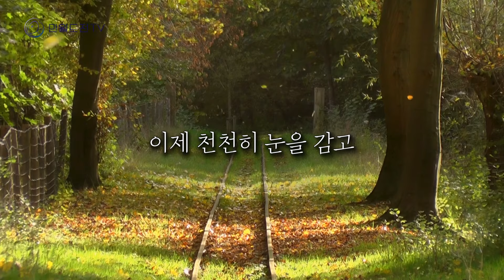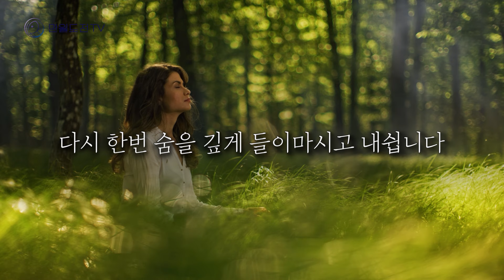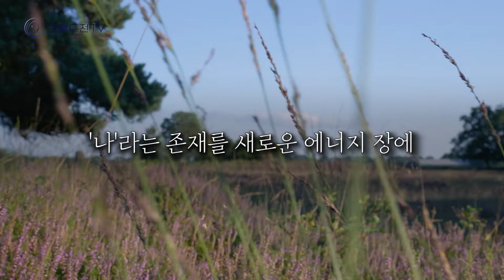5분 만에 힐링! 수승화강 명상으로 몸과 마음 정화하기 | 스트레스 해소하는 수승화강 명상 | 만월도전TV 선도명상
바쁜 일상 속에서 지친 몸과 마음을 위한 특별한 선물
5분 만에 간편하게 할 수 있는 수승화강 명상으로 스트레스를 날려버리고, 활력 넘치는 하루를 시작해 보세요!

수승화강 명상이란?
머리는 시원하게, 아랫배는 따뜻하게 유지하여 몸의 균형을 이루는 건강법입니다.
이번 영상에서는 쉽고 간단한 명상 방법을 통해 누구나 쉽게 수승화강을 경험할 수 있도록 안내해 드립니다.

영상에서 얻을 수 있는 것:

1. 5분 만에 즉각적인 이완 효과
2. 스트레스 감소 및 심신 안정
3. 집중력 향상 및 기억력 개선
4. 긍정적인 에너지 충전
5. 건강한 삶을 위한 첫걸음
지금 바로 영상을 시청하고, 몸과 마음의 건강을 되찾으세요!